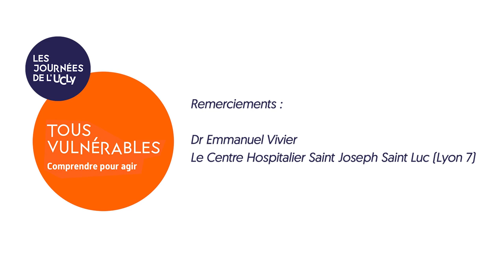Emmanuel Vivier | Témoignage d'un médecin en réanimation dans le cadre des Journées de l'UCLy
Emmanuel Vivier - Médecin en Réanimation Polyvalente, Président de la Commission Médicale d’Établissement du Centre Hospitalier Saint Joseph Saint Luc à Lyon et membre du Conseil d’orientation de la Chaire d’Université Vulnérabilités de l'UCLy - vous propose son témoignage sur le thème de la « Protection sociale ».